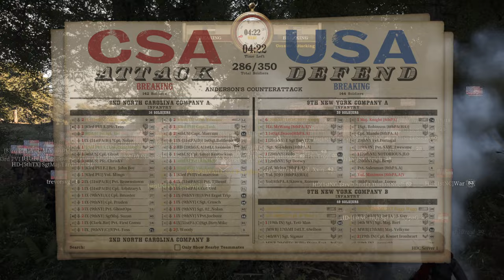War of Rights | House Divided Campaign | Map 1 Andersons | 8/17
USA: 42nd PA / 8th PA / 19th IN / MWB / 20th NY / 4th WV / IVB / 79th NYH
CSA: HD / HL / PB / IX Corps / SR / 83rd PVI / NYV

Unit Discords:
USA: